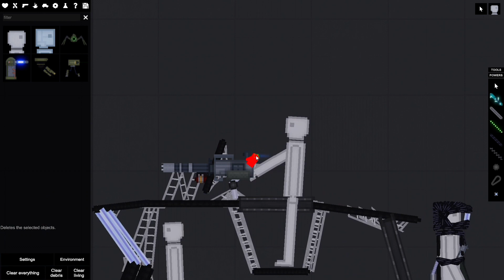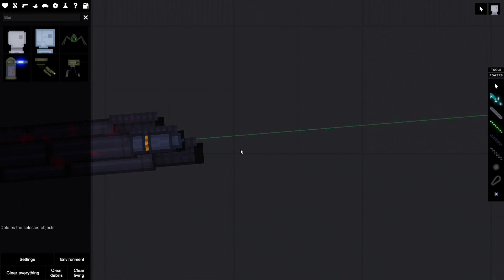120mm Naval Cannon Poeple Playground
Testing out a Naval Cannon on a little patrol boat